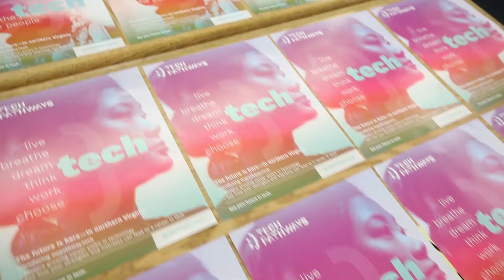Tech Pathway Launch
Governor Ralph Northam visited Chantilly HS to promote Tech Pathways to engage student interest in STEM work fields.